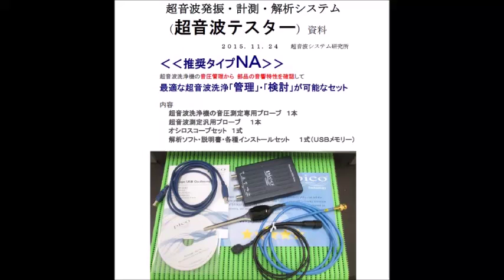超音波発振計測解析システム（超音波テスター Ultrasonic tester）